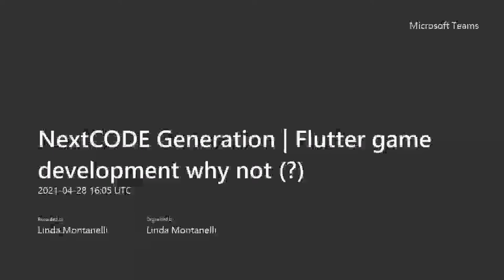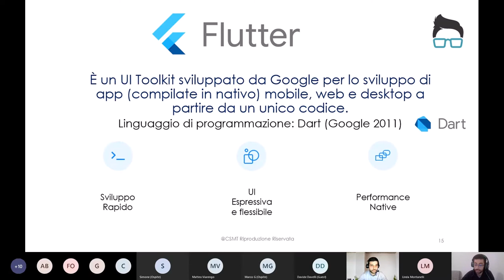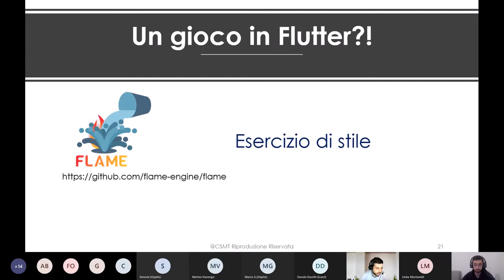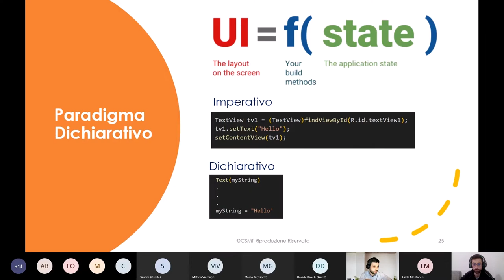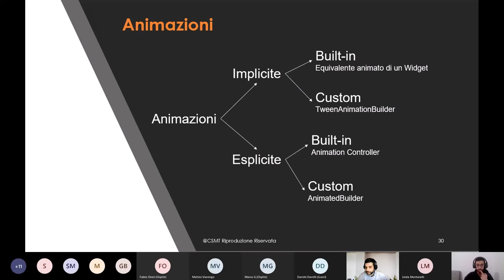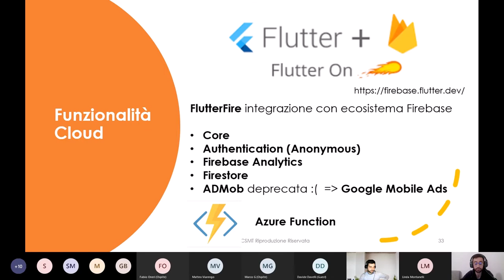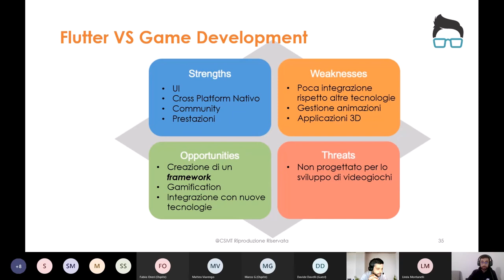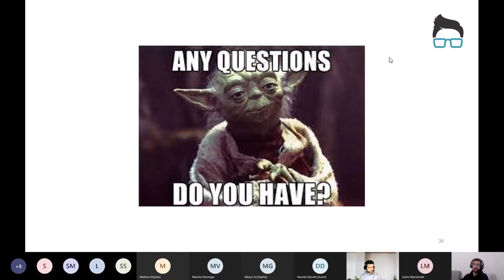NextCODE Generation / Flutter game development why not (?) 28/04/21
Marco Maddiona di Toplus e Nicolò Festa svelano trucchi, segreti e insidie tratti dalla loro esperienza nell'implementazione del gioco matematico Nine+. Evidenziano i vantaggi e gli svantaggi nella scelta della tecnologia Flutter per lo sviluppo di un videogame. Di seguito il link per scaricare il gioco per Android da Google Play